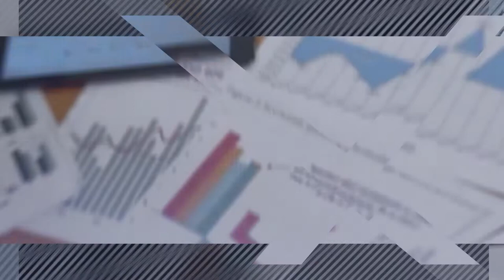How To Make The Most Out Of M&A Exclusivity Ep 106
For more comprehensive guidance, download our due diligence best practices and checklist resource for free

M&A exclusivity is one major strategy utilized by many, but some are unaware of how to push its advantages to the limit. Starting a series of topics from his one-on-one client consultations, Domenic Rinaldi shares one conversation focused on exclusivity. He explains how this gives buyers the owners' undivided attention and speeds up the entire purchasing process. Domenic also breaks down the most important tips for sellers in releasing their company from the market to make it exclusive. He discusses why sellers must always believe in karma and never push away exclusive buyers in favor of way better offers.